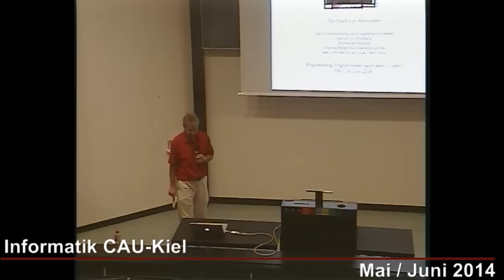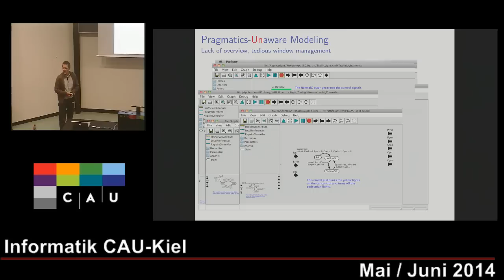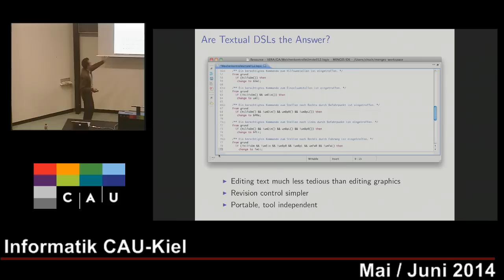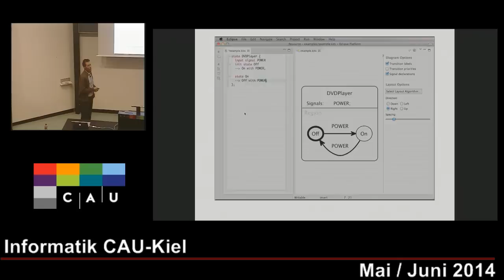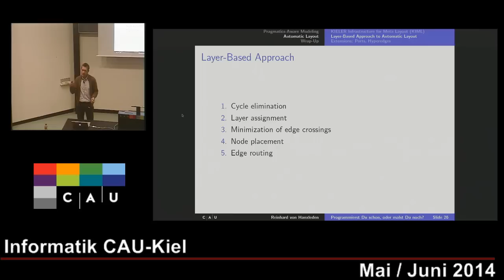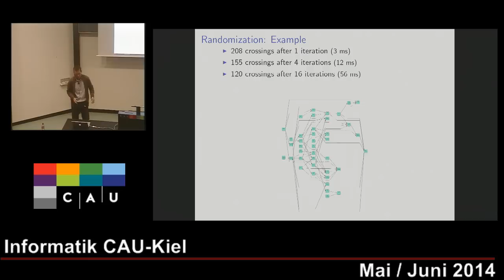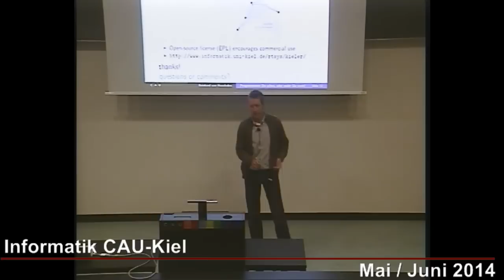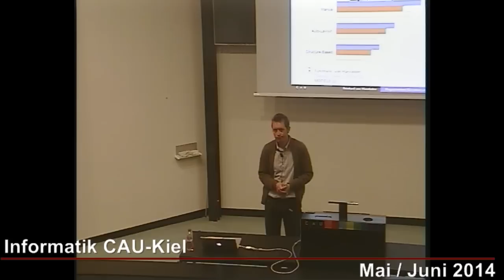Programmierst Du schon, oder malst Du noch - Chancen und Tücken visueller Sprachen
Prof. Dr. Reinhard von Hanxleden:
„Programmierst Du schon, oder malst Du noch - Chancen und Tücken visueller Sprachen", 19. Juni 2014

Ein Vortrag der Ringvorlesung „Programmieren kann jede(r), oder?" des Instituts für Informatik der Christian-Albrechts-Universität zu Kiel (CAU) im Sommersemester 2014

"Du bist doch Informatiker - ich habe da ein Problem mit Word." Oder: "Programmiert habe ich auch schon mal, das muss doch nicht studiert werden." Diese und ähnliche Sätze zeigen in den Augen von Professor Norbert Luttenberger die weitverbreitete Unkenntnis über die wirklichen Inhalte des Fachs Informatik. Gemeinsam mit anderen Dozenten des Instituts für Informatik möchte der Organisator einer Ringvorlesung mit dem Motto „Programmieren kann jede(r), oder?" gängigen Vorurteilen begegnen und zeigen, dass Informatik nicht gleich Programmieren oder Textformatierung mit Word ist. Tatsächlich beschäftigen sich Vertreterinnen und Vertreter des Faches mit besonderen Anforderungen an die Software- und Systementwicklung, die zur Lösung schwieriger Probleme erfüllt werden müssen. Zu den schwierigen Problemen zählen zum Beispiel der Umgang mit riesigen Datenmengen, aber auch der Entwurf von Rechnern, die sehr viel weniger Energie verbrauchen als heute üblich.

Institut für Informatik
Christian-Albrechts-Universität zu Kiel (CAU)